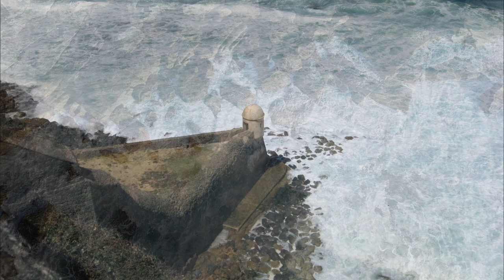Scary Top 3 Haunted Places |Puerto Rico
i would have $100 support and i can continue